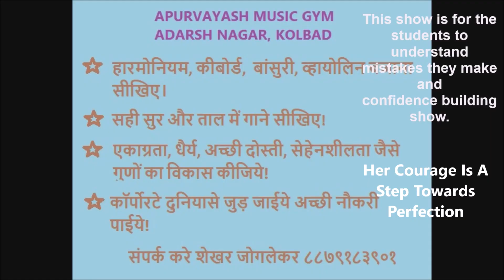Dr.Mrs. Smita Sings Ajeeb Dasatan Hai Yeh in our monthly Family Fun Day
Join my music education class to experience the laughter and enjoyment and to learn to play harmonium, keyboard, bansuri, violin, mandolin and to sing on karaoke tracks Class is conducted everyday from 6pm to 8pm in Adarsh Nagar, next to Thakkar Super Market, Near Pratap Talkies, Thane West.